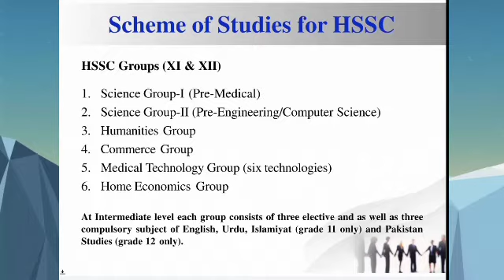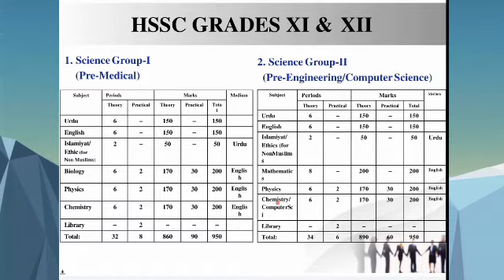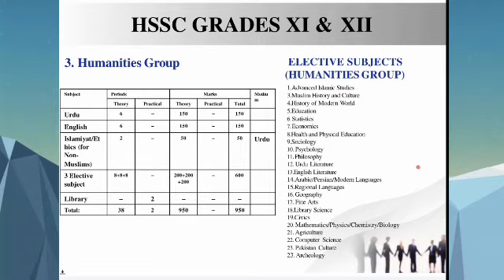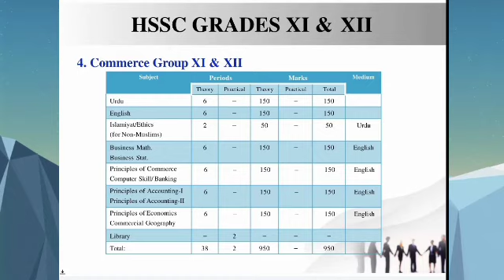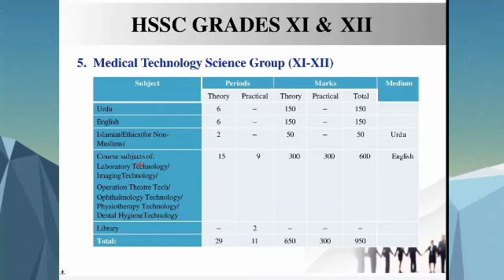Higher Secondary school certificate scheme of studies |urdu|ہائر سیکنڈری سکول سرٹیفکیٹ سکیم آف سٹڈیز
ہائیر سکینڈری اسکول سٹیڈیم اسٹڈیز